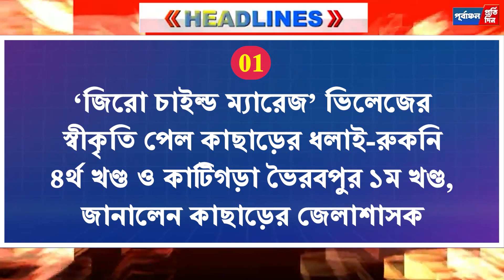Bulletin 3rd June.